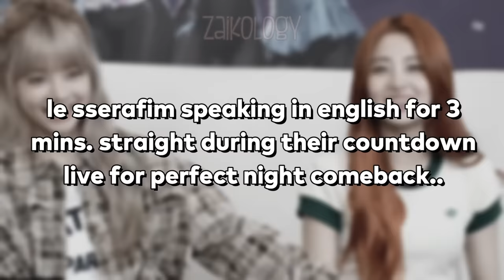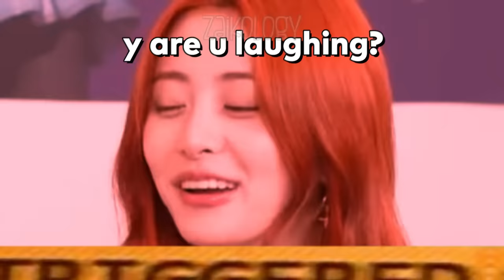Le sserafim speaking in ENGLISH for 3 minutes straight (Perfect Night Countdown LIVE)